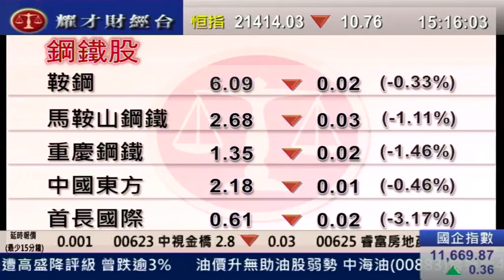耀才財經台 有問必答 徐冉凌 郭思治 「鋼鐵股前景分析」